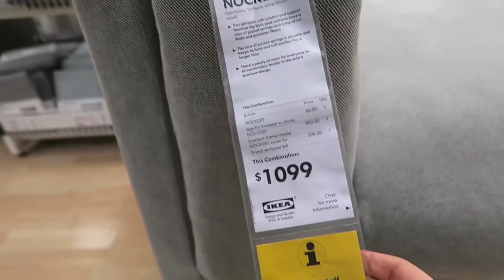IKEA against the machine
Tag someone who is obsessed with IKEA

If this post reaches a million people I'll personally go to IKEA and make a whole composition by hacking furniture.

My new album 'Pale Blue Dot' is finally out